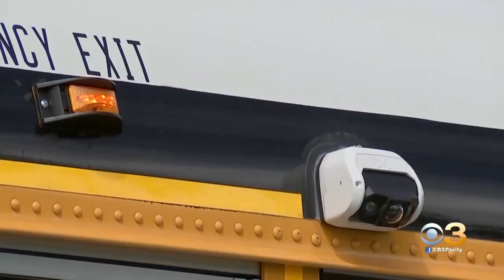Phoenixville Area School District Installing Stop-Arm Safety Cameras On Its Fleet Of Buses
Police say this is not a money grab.